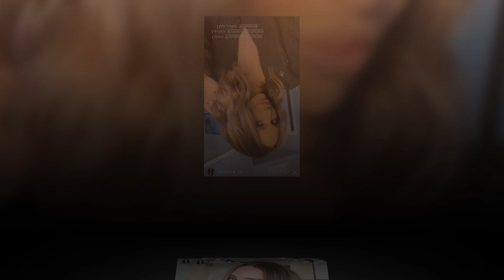New! Breaking! Scheana Shay's Latest Hair Transformation Is Giving Major Flashbacks: "Back to Dark!"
Stay Tune With Celebrity 9.5M views